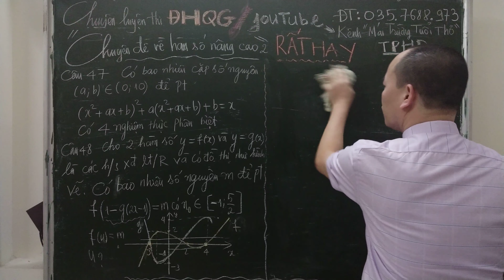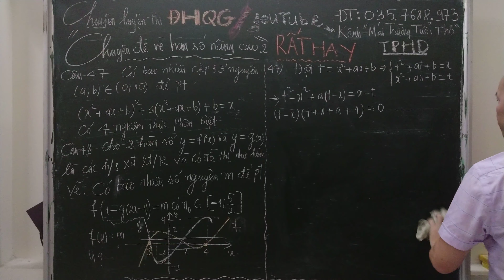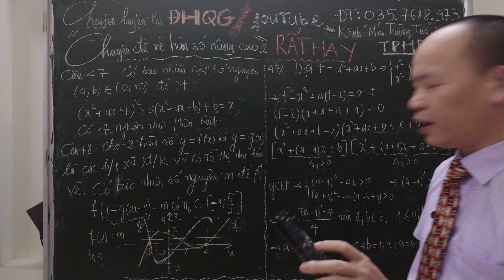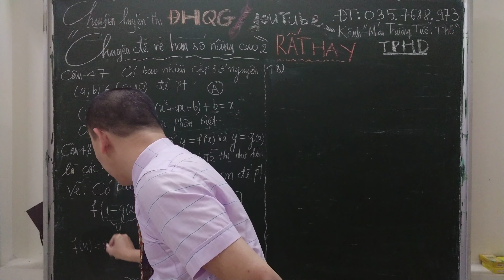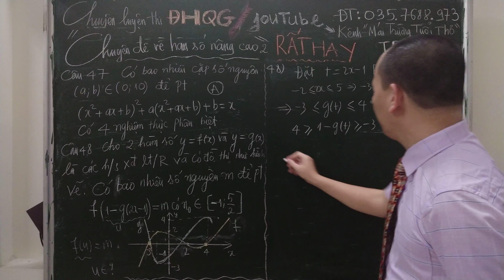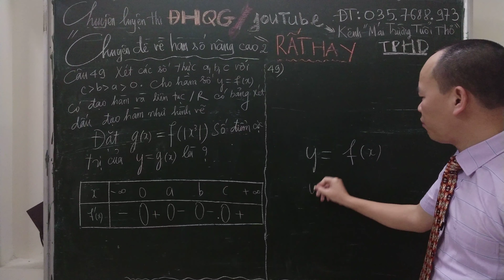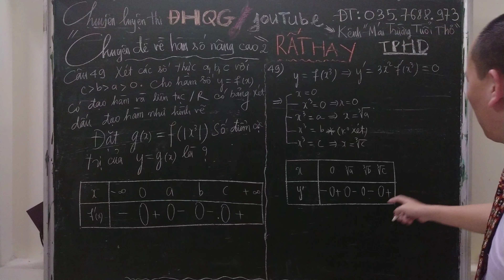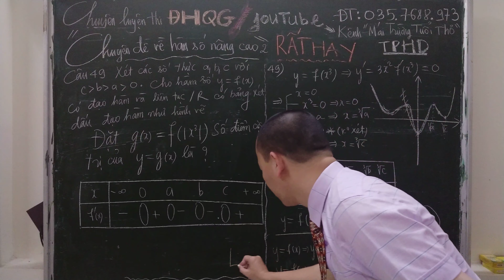Chuyên đề hàm số nâng cao 2 (rất hay)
Ôn thi ĐHQG: Chuyên đề hàm số nâng cao (rất hay)